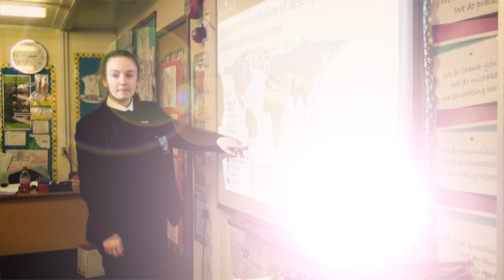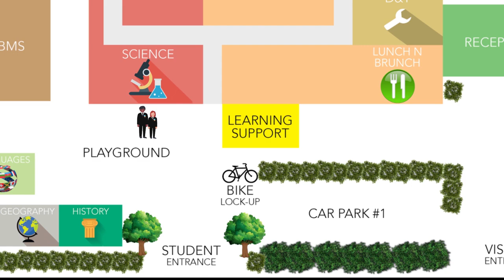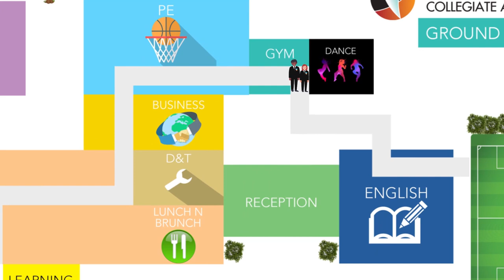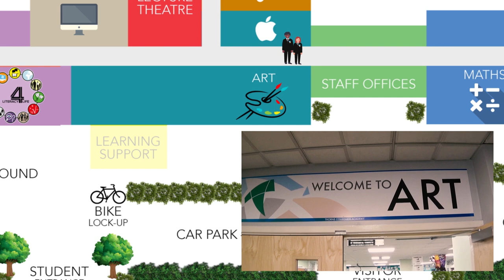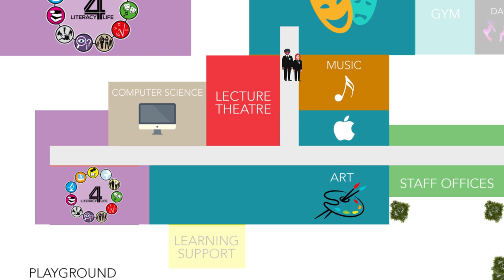Thorns Collegiate Academy - A Virtual Tour